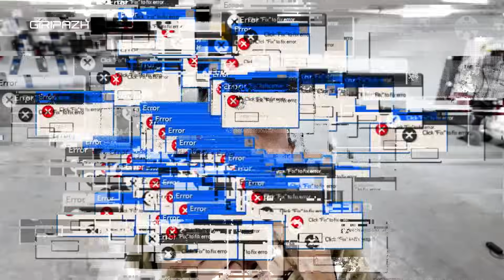بالاخره تونستم پروژه کاستوم گوووجع رو دوباره استارت بزنم 🫡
آقا می‌دونم خیلی منتظر ویدیو گوووجع بودید و بالاخره بعد از خرید ابزار تونستم دوباره استارتش بزنم 😍
و همین الان هم که این ویدیو رو آپلود کردم توی گریپاژ گاراژ دارم بقیه ی کارای گوووجع رو میکنم که زود قسمت بعدی رو برسونم 🔥
راستی این ویدیو یه سبک جدید از تصویر برداری و ادیت و سناریو داره ! پس حتما ببینیدش و بهم نظر بدید در موردش چون میخوام اگه دوست داشته باشید همه ی پروژه ها رو اینجوری تصویر برداری کنم که کل واقعیت داستان رو ببینید
و دیگه کامل تمرکز روی کاستوم گوووجع هست پس خیالتون راحت و زود به زود منتظر ویدیوهاش باشید تا تموم بشه 🫡
مرسی از حمایت های همیشگیتون

دوستدار شما
گریپاژ ❤️